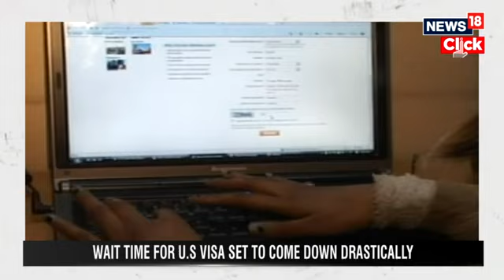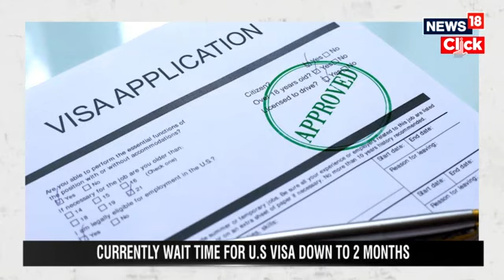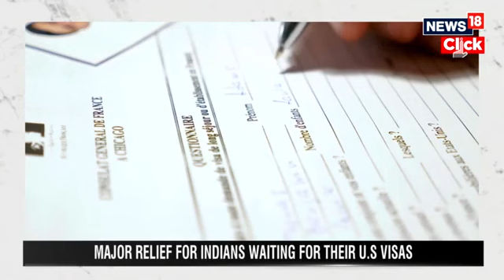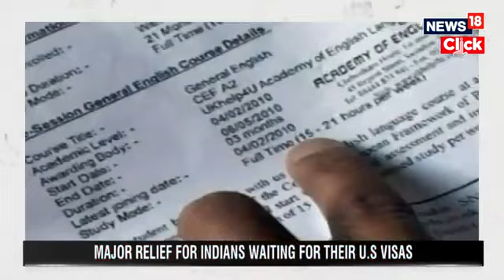Significant Respite for Eager Indian U.S. Visa Applicants | U.S. Government Addresses Visa Backlog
In an unforeseen twist, aspirations of numerous skilled Indian professionals in the U.S. pursuing Green Cards encounter a setback. The esteemed EB-1 pathway, known for its rapid processing, has offered hope to those with extraordinary talents or academic excellence. Yet, the August 2023 visa bulletin from the U.S. Department of State delivers a stunning blow: a 10-year retrogression for Indian EB-1 applicants, shifting the final action date from February 1, 2022, to January 1, 2012.